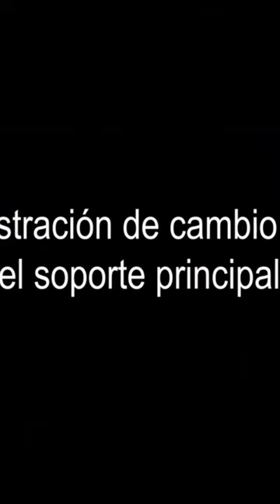M310 cotter pin change now